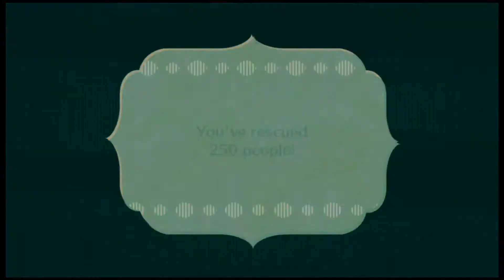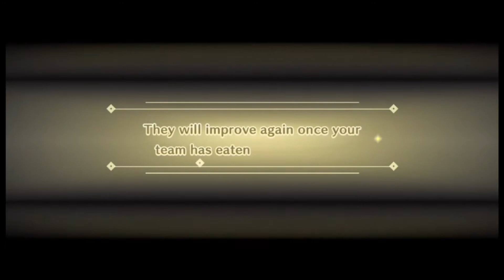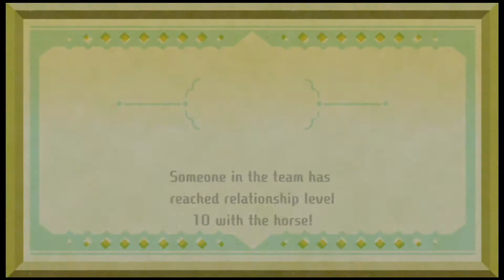Miitopia | Episode 6: Save Princess Zelda! (Again)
And this is not even a Legend Of Zelda game, yet, here we are saving the princess!

New videos everyday! (mostly. don’t hold me to that)